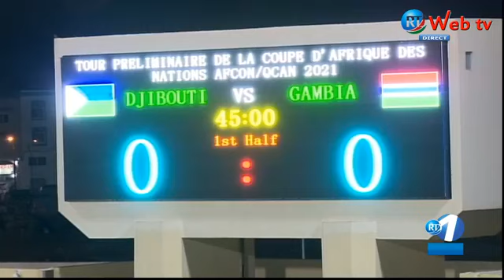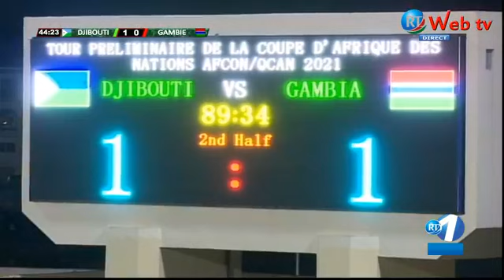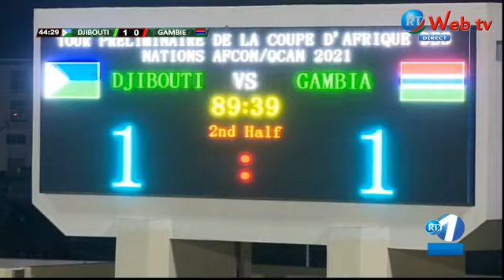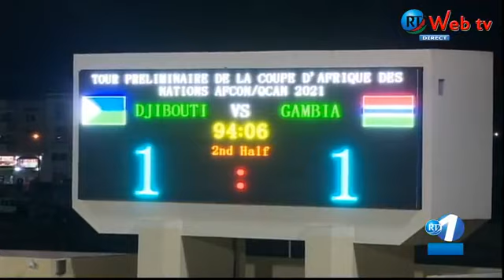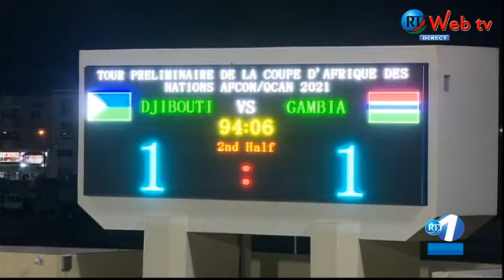Djibouti vs Gambia